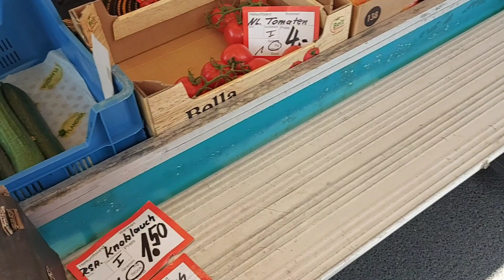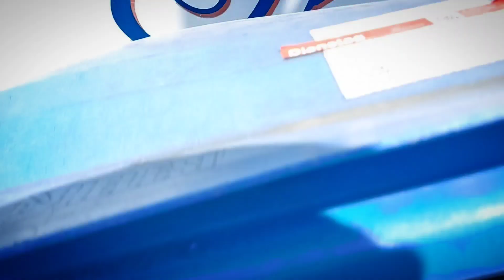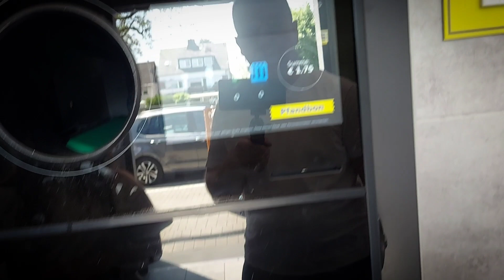Dok dođem do pošte izgubi dokumente